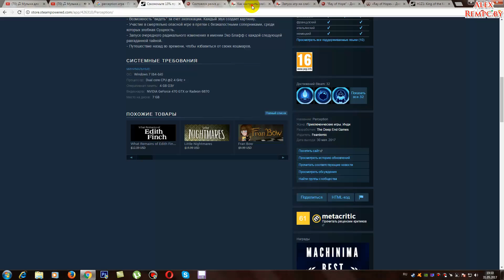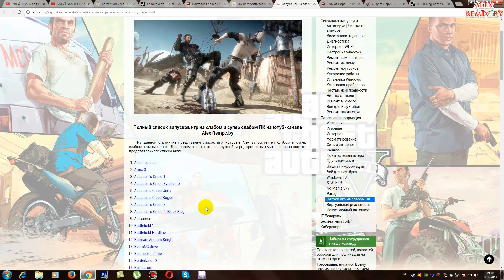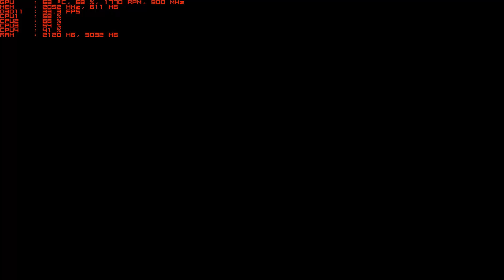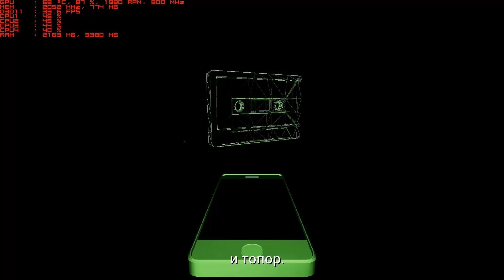Тест Perception запуск на слабом ПК (4 ядра, 4 ОЗУ, GeForce GTX 550 Ti 1 Гб)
ПК для этого видео:
Операт. память: 4 ГБ (файл подкачки 10000 мб)
Видеокарта: GeForce GTX 550 1 Гб DDR5/192 bit
SSD: Micron C400 256 ГБ
HDD: ST3500418AS